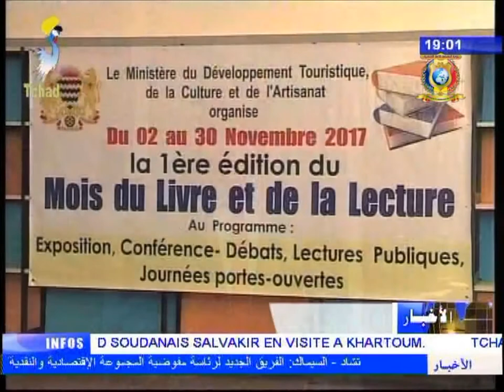نشرة تلفزيون تشاد يوم 03 نوفمبر 2017 - ثقافة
العنوان
1) إنطلاقة نشاطات فعاليات شهر الكتاب و القراءة.